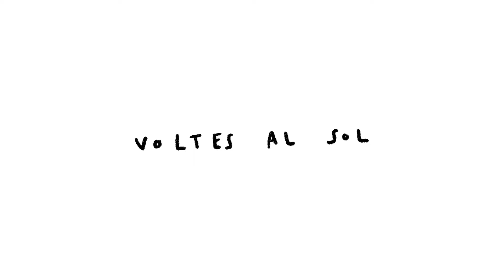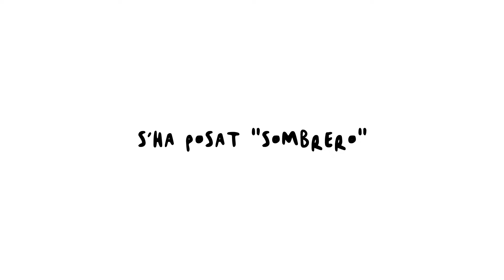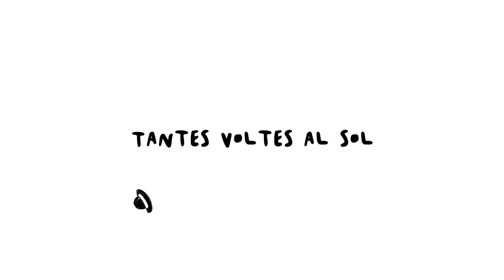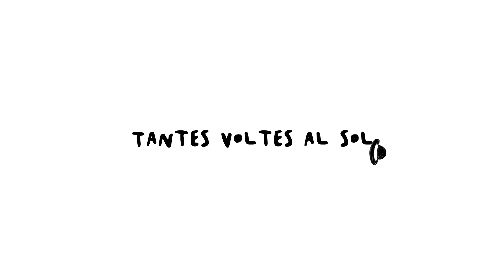Carles Duart - Voltes al sol (VideoLyric)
Cançó del disc "Voltes al sol" (Aiguamolls records, 2020)
Música i lletra: Carles Duart i Patricio Lira (Pato Ranking)

Carles Duart: Veu, guitarra elèctrica i acústica
Jordi Esquerra: Guitarra elèctrica i coros
Joan Gonzàlez: Baix
Dani Novo: Bateria i percussió
Carles Carmona: Teclats
Jordi Montasell: Trombó
Sebi Escarpenter: Trompeta

Gravat i mesclat el Setembre de 2019 als estudis Can Ricordings (Can Raimí, Barcelona) per Àlex Pérez i Eloi Martínez (Playback Maracas). Masteritzat a Ultramarinos Mastering (BCN) per Víctor García

Il·lustració: Sit Cantallops

VOLTES AL SOL

Ha passat el dia, estic veient passar un tren
(veu passar un tren) veig passar el meu tren
Ha sortit la lluna i no era de paper
(no era de paper) No era de paper

Com si tot s’hagués tornat més “serio”
(Tothom al seu voltant) s’ha posat “sombrero”
Com si tots s’hagin tornat de cop vells
(On està la il·lusió?) Només en tenim una

Quantes voltes al sol
Tantes voltes al sol